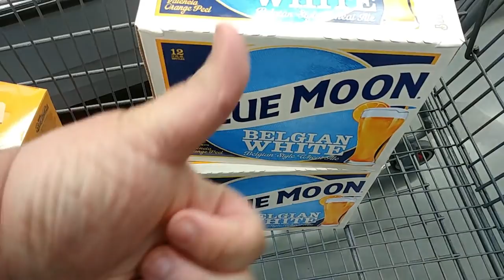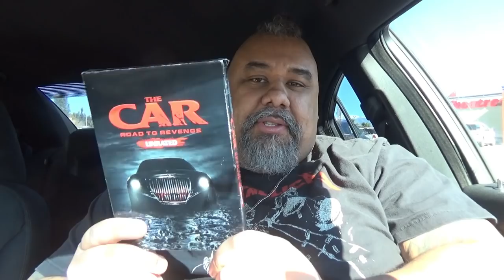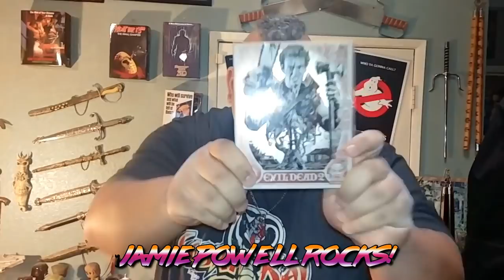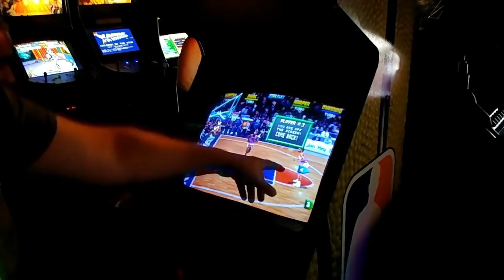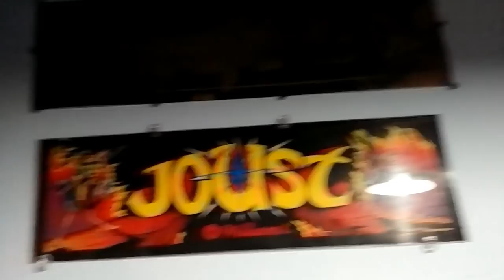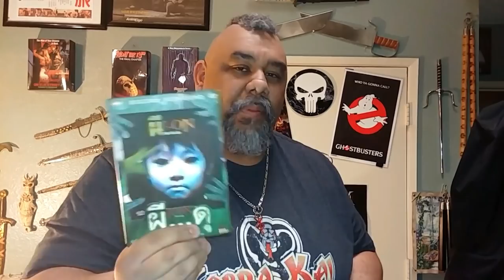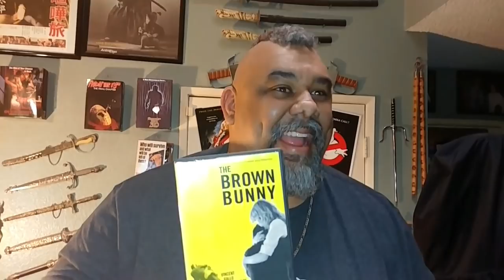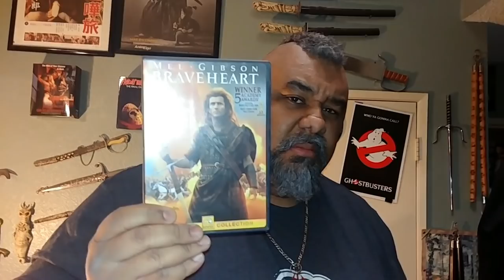My Birthday Weekend VLOG 2019 / Mystery Unboxing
What's Up Retro Gamers and Movie Lover Bad Asses! I just turned the Big 40! Come hang out with me and the crew as we check out an awesome place called Retrovolt Arcade & more!